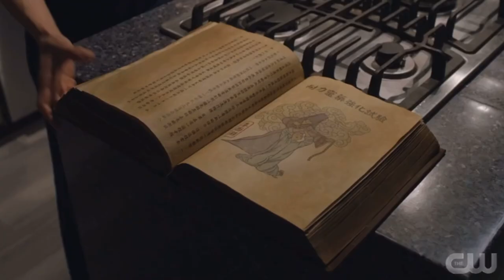KUNG FU (2021) 3x08: NICKY ATTEMPTS TO KILL BO (FIGHT SCENE)